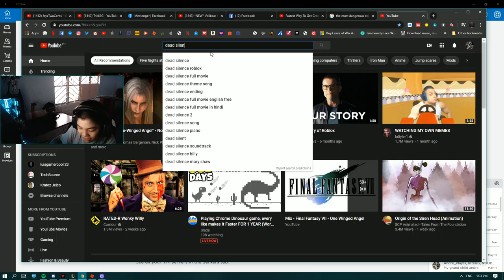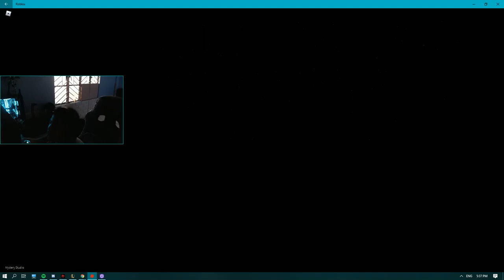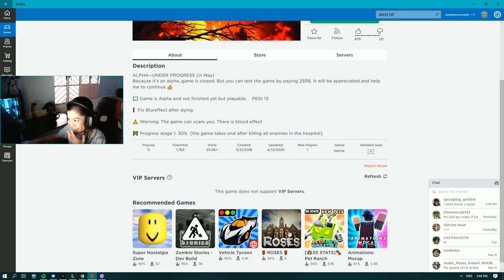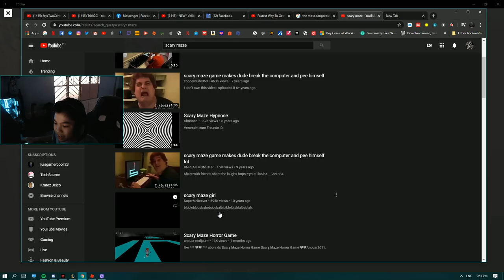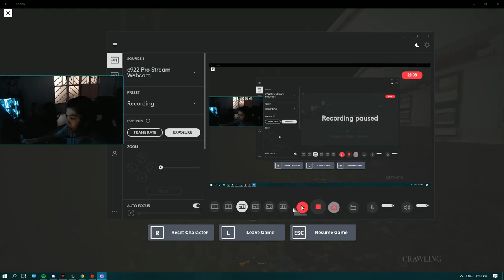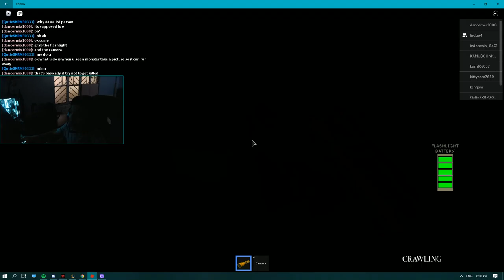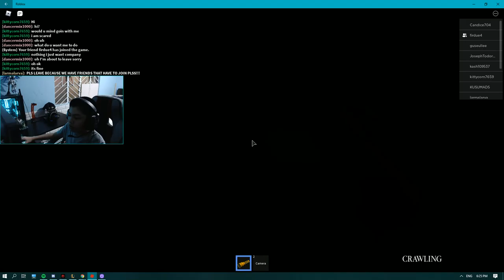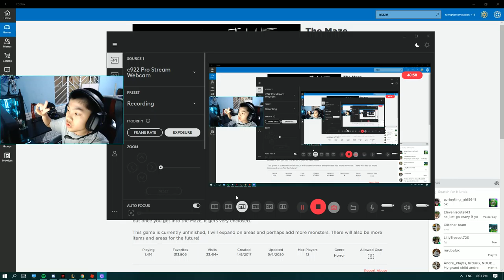HORROR GAMES WITH WYNLEE #2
the game might be a while i hope you enjoy :D